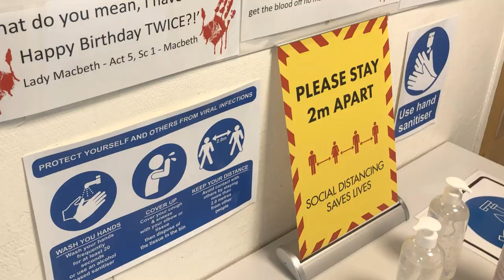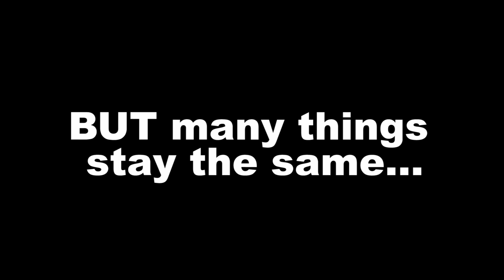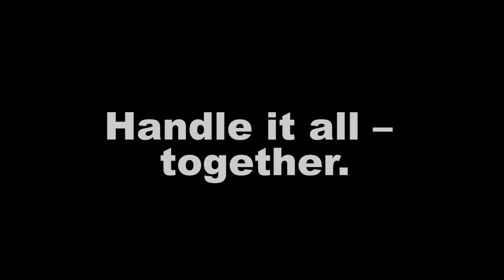Welcome back to Harrow Way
Welcome back to our students and staff, we've missed you!